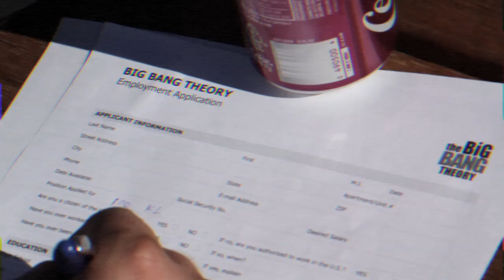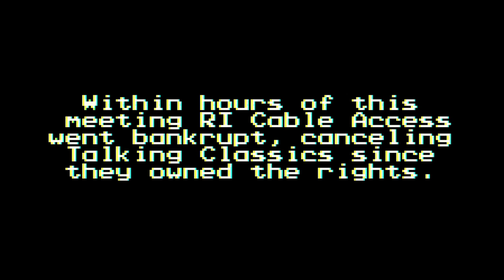Talking Classics - The Last Episode?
New web series and TV show from Keith coming soon!
Guest Starring Dominic Monaghan as the Producer
Arin Hanson "Egoraptor" as himself
Cable Access scene directed, shot & edited by Paul B. Cummings
Ricky Mammone as the camera guy.
Produced by Tarika Khan
Coordinator Ricky Mammone
Thanks to Seth Barnatt, Bob Bradford, Tom Flaherty, Chris Macher & Brian Garcia for digital FX